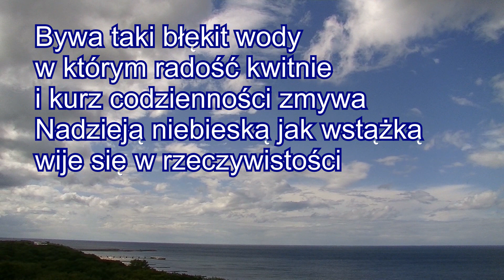Sierpniowe delicje poetyckie. Autorzy: Agata Kostka, Józef Frąckowiak, Janusz Strugała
Autorzy:
Agata Kostka. Kalety.
Józef Frąckowiak. Kępno.
Janusz Strugała. Kołobrzeg.

Odnajdźmy siebie
Janusz Strugała

tajemnicą zasnute dni mijanie
domysły pytania trywialne
czas okrutnie biegnie nic nie wraca
jutra może nie będzie

samotności pajęczyna bezlitosna
obojętne jej metafory
oplata ślady i pokusy
sieje zwątpienie na otwarte rany

delicją show natury
czytelne rymy na niebie
bez ironi żarliwe ozdobne
prognoza na jutro enigmą

dusza szuka tej drugiej bratniej
otwiera okna zroszone deszczem
jest jak wirtuoz
chłodne tampony tłumią nadziei dreszcze

te metafory na chwilę zachwycą
podgrzane struną i nutą
zielonością drzew i liści
do jesieni otoczą kreatywną mgławicą

życie pokutą bywa
kaktusową aleją
wrogą pogardą karmią ludzie
matko moja broń mnie od tego

nie mamy planu partytury zdarzeń
to improwizacja załóżmy buty
odnajdźmy pokochajmy siebie
jak te zagrane nuty

Niebieskim warkoczom

Zdarzają się takie dni
w lipcowym czasie
gdy słońce rozgrzeje nieboskłon
takim błękitem
że tchu brak z zachwytu

Tylko czy można błękit
wpleść w warkocz włosów

Bywa taki błękit wody
w którym radość kwitnie
i kurz codzienności zmywa
Nadzieją niebieską jak wstążką
wije się w rzeczywistości

Można błękitem wymalować dom
myślami chabrowymi go wypełnić
krople potu zbierać w nim
by modrą strugą się stały
i spojrzały niebieskimi oczami w jutro

Stawiam pytania
a widziałem takie warkocze
Nie spytałem
dlaczego plecione z błękitem

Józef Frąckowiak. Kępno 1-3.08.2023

POURING

Namalowałam dzisiaj
obraz na wirażu.

Biegły chmury
między błękitem.

Letniego zboża pędzel
zanurzyłam w porannej
jagodowej kałuży.

Kolor cytryny odnalazłam.
Słońce w zapachu czerwonej
róży szkicowałam.

Tkliwe cirrusy
z aromatem niezapominajek
wirują w czerni nocy.

Soczysta zieleń  trawie ucałowania jeszcze składała.

Liście w pełni
pachną tęczą frezji.

Miłość błękitu
szafirowego lazuru
stopy point ułoży.

Zatańczy z dumą
w Arkadii skąpana.